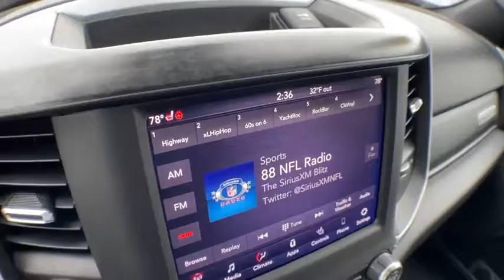2019 Ram 1500 Brighton, Novi, Howell, Wixom, Pickney, MI A16851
Granite Crystal Metallic Clearcoat Used 2019 Ram 1500 available in Brighton, Michigan at Brighton Chrysler. Servicing the Novi, Howell, Wixom, Pickney, MI area.
2019 Ram 1500 Big Horn/Lone Star - Stock#: A16851 - VIN#: 1C6SRFFT7KN623812

Brighton Chrysler
9827 E Grand River Ave

Located At Champion Chrysler Jeep Dodge RAM In Brighton, MI And Available At All 7 Champion Auto Group Locations! To Keep You Safe, We Deliver! FROM OUR SALES FLOOR TO YOUR DOOR! ITS THAT EASY. **Chrysler Certified**, **4x4**, Back-up Camera, Heated Seats, 1500 Big Horn/Lone Star, 4D Crew Cab, HEMI 5.7L V8 Multi Displacement VVT, 4WD, 115V Auxiliary Power Outlet, 115V Auxiliary Rear Power Outlet, 2 USB Full Function/Charge Only Media Hub, 3 Rear Seat Head Restraints, 4 Way Front Headrests, 400W Inverter, 8.4 Touchscreen Display, Air Conditioning ATC w/Dual Zone Control, Auto-Dimming Exterior Driver Mirror, Auto-Dimming Rear-View Mirror, Big Horn IP Badge, Big Horn Level 2 Equipment Group, Black Interior Accents, Body Color Door Handles, Body Color Front Bumper, Body Color Rear Bumper w/Step Pads, Bucket Seats, Center Console Parts Module, Class IV Receiver Hitch, Cluster 7.0 TFT Color Display, Dampened Tailgate, Deluxe Cloth Bucket Seats, Exterior Mirrors Courtesy Lamps, Exterior Mirrors w/Memory, Exterior Mirrors w/Supplemental Signals, Foam Bottle Insert (Door Trim Panel), Front Seat Back Map Pockets, Full Length Floor Console, Glove Box Lamp, Grille B/Color Outline 1 Texture 2, Heated Front Seats, Heated Steering Wheel, Integrated Center Stack Radio, Manual Adjust 4-Way Front Passenger Seat, ParkSense Front/Rear Park Assist w/Stop, Power 4-Way Driver Lumbar Adjust, Power 8-Way Driver Seat, Power Adjustable Pedals, Power Heated Fold Away Mirrors, Power Heated Fold-Away Mirrors, Power-Folding Mirrors, Radio: Uconnect 4 w/8.4 Display, Rear 60/40 Folding Seat, Rear Dome w/On/Off Switch Lamp, Rear Power Sliding Window, Rear Window Defroster, Remote Start System, Security Alarm, Single Disc Remote CD Player, SiriusXM Satellite Radio, Sport Appearance Package, Sun Visors w/Illuminated Vanity Mirrors, Universal Garage Door Opener, 3.21 Rear Axle Ratio, 48V Belt Starter Generator, 4-Wheel Disc Brakes, 6 Speakers, ABS brakes, Air Conditioning, Alloy wheels, AM/FM radio, Brake assist, Bumpers: chrome, Cloth Bench Seat, Compass, Delay-off headlights, Driver door bin, Dual front impact airbags, Dual front side impact airbags, Electronic Stability Control, Front anti-roll bar, Front Center Armrest w/Storage, Front fog lights, Front reading lights, Front wheel independent suspension, Fully automatic headlights, GPS Antenna Input, Heated door mirrors, Illuminated entry, Leather steering wheel, Low tire pressure warning, Occupant sensing airbag, Outside temperature display, Overhead airbag, Overhead console, Panic alarm, ParkView Rear Back-Up Camera, Passenger door bin, Passenger vanity mirror, Power door mirrors, Power steering, Power windows, Radio data system, Radio: Uconnect 3 w/5 Display, Rear anti-roll bar, Rear seat center armrest, Rear step bumper, Remote keyless entry, Speed control, Split folding rear seat, Tachometer, Telescoping steering wheel, Tilt steering wheel, Traction control, Trip computer, Variably intermittent wipers, Voltmeter, 1500 Big Horn/Lone Star, 4D Crew Cab, HEMI 5.7L V8 Multi Displacement VVT, 4WD, 115V Auxiliary Power Outlet, 115V Auxiliary Rear Power Outlet, 2 USB Full Function/Charge Only Media Hub, 3 Rear Seat Head Restraints, 4 Way Front Headrests, 400W Inverter, 8.4 Touchscreen Display, Air Conditioning ATC w/Dual Zone Control, Auto-Dimming Exterior Driver Mirror, Auto-Dimming Rear-View Mirror, Big Horn IP Badge, Big Horn Level 2 Equipment Group, Black Interior Accents, Body Color Door Handles, Body Color Front Bumper, Body Color Rear Bumper w/Step Pads, Bucket Seats, Center Console Parts Module, Class IV Receiver Hitch, Cluster 7.0 TFT Color Display, Dampened Tailgate, Deluxe Cloth Bucket Seats, Exterior Mirrors Courtesy Lamps, Exterior Mirrors w/Memory, Exterior Mirrors w/Supplemental Signals, Foam Bottle Insert (Door Trim Panel), Front
QUICK ORDER PACKAGE 25Z BIG HORN/LONE STAR  -inc: Engine: 5.7L V8 HEMI MDS VVT  Transmission: 8-Speed Automatic (8HP75)  Steering Wheel Mounted Audio Controls,TRANSMISSION: 8-SPEED AUTOMATIC (8HP75),GRANITE CRYSTAL METALLIC CLEARCOAT,GVWR: 7 100 LBS,ENGINE: 5.7L V8 HEMI MDS VVT  -inc: Active Noise Control System  180 Amp Alternator  Heavy Duty Engine Cooling  GVWR: 7 100 lbs  Dual Rear Exhaust w/Bright Tips  Hemi Badge,TIRES: 275/55R20 ALL SEASON LRR,RADIO: UCON